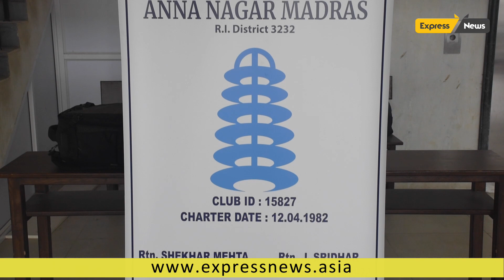Rotary club of Anna Nagar Madras & Apollo Speciality Hospital Cardiac Screening Camp Express News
சென்னை செப் - 26

இதய நோய்களுக்கான சிறப்பு மருத்துவ முகாம் சென்னையிலுள்ள வைஷ்ணவா தனியார் கல்லூரி வளாகத்தில் நடைபெற்றது...

சென்னை ரோட்டரி சங்கம் அண்ணா நகர் அப்போலோ  மருத்துவமனையும் இனைத்து நடத்திய இந்த இதய நோய்களுக்கான சிறப்பு மருத்துவ முகாமில் சென்னை மாவட்ட ஆளுநர் ஸ்ரீதர் சிறப்பு விருந்தினராக கலந்து கொண்டு துவக்கி வைத்த இதில் உடல் வெப்பநிலை, சக்கரை நோய் ஈசிஜி, எக்கோ உள்ளிட்ட பல்வேறு பரிசோதனைகள் மேற்கொள்ளப்பட்டு இருதயநோய் நிபுணர் மருத்துவர் ஹரிகிருஷ்ணன் பார்த்தசாரதி பொதுமக்களுக்கு ஆலோசனை வழங்கினார்...

மேலும் இந்த முகாமில் சென்னை  ரோட்டரி சங்கத்தின் நிர்வாகிகள் பலர் கலந்து கொண்டனர்...